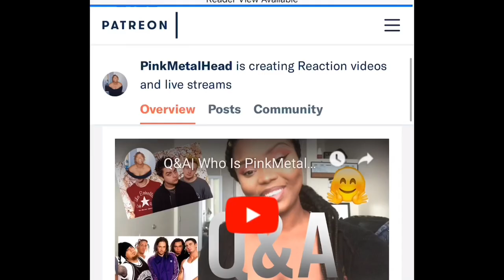MDFMK- Missing Time REACTION!!